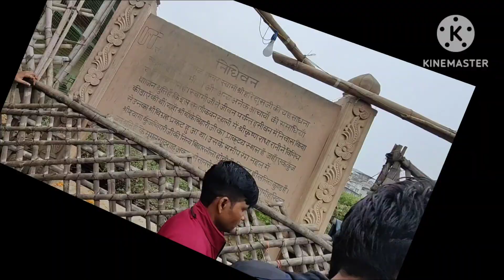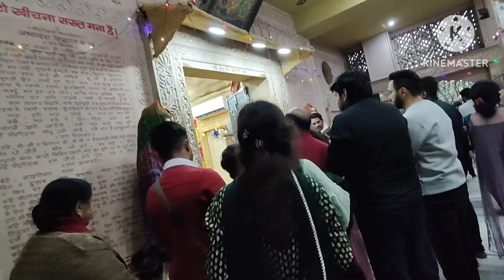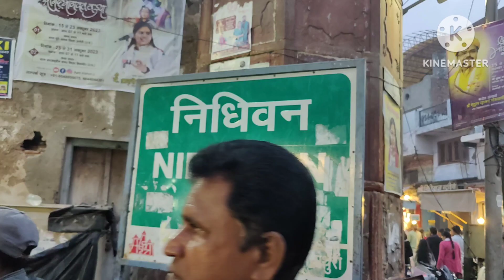निधिवन का रहस्य | Mysteries of Nidhivan | Vrindavan | Mathura | Krishna | Radha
निधिवन का रहस्य | Mysteries of Nidhivan | Vrindavan | Mathura |